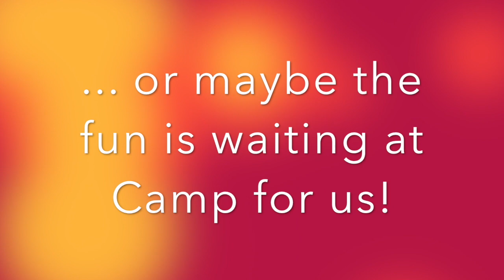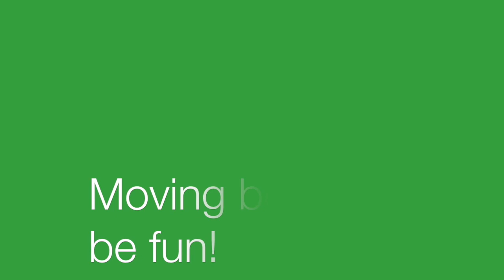Ortonville Baptist Church Work Day @ Camp Shiktehawk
This video is about Camp Shiktehawk